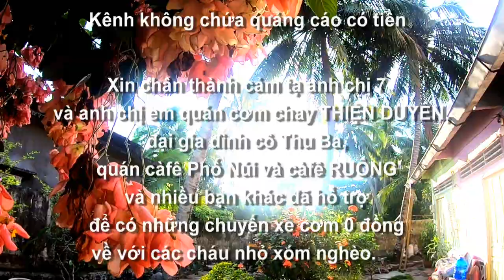Chuyến xe 50 hộp cơm THIỆN DUYÊN 0 đồng ngày 30 AL về xóm nghèo, Châu Lăng, Tri Tôn, AG 19/05/2023